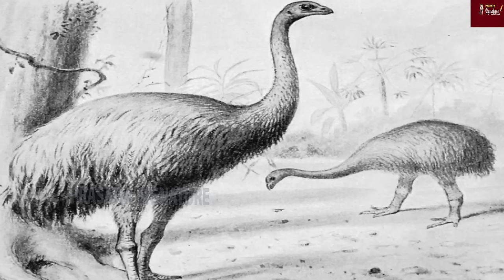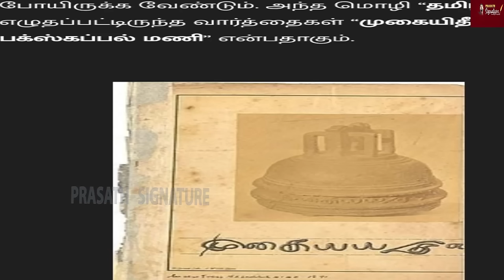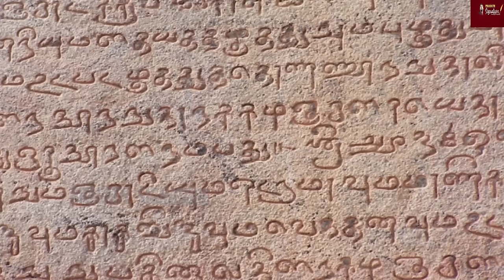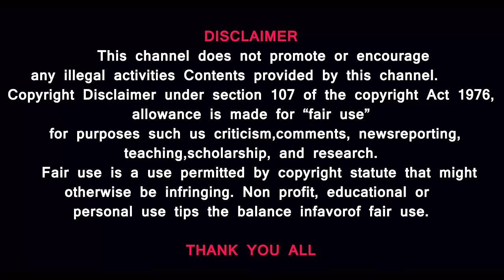The Best Haka of all time?! நாடாளுமன்றத்தில் பெண் சிங்கம் - இணையதளத்தில் வைரலாகும் வீடியோ காட்சிகள்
Prasath signature

A video of a powerful speech by New Zealand's Member Of Parliament is going viral on social media. 21-year-old Hana-Rawhiti Maipi-Clarke is New Zealand's youngest MP in 170 years. She celebrated the indigenous people in her first speech by performing the traditional 'haka' or 'war cry'. Maipi-Clarke has been fighting for the rights of New Zealand's native communities

The Best Haka of all time?!

Prasath signature

MUSIC CREDITS
YOUTUBE LIBRARY
Anno Domini Beats
Culture
Hip-Hop & Rap
AMERICA WILL CREATE WORLD PIECE
6 ShotsAlternative & PAngryNEFFEX